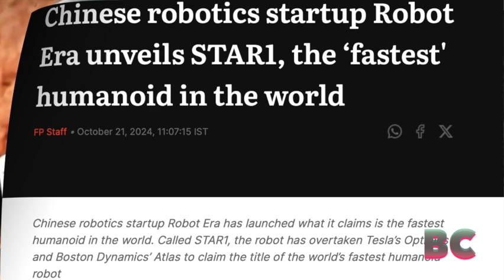Chinese robotics startup Robot Era unveils STAR1, the ‘fastest’ humanoid in the world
Chinese robotics startup Robot Era has launched STAR1, the world’s fastest humanoid robot, surpassing Tesla’s Optimus and Boston Dynamics’ Atlas.

Standing 5.6 feet tall and weighing 143 pounds, STAR1 can sprint at 8 miles per hour, outperforming the previous record of 7.4 mph.

Powered by high-torque motors and AI processing 275 trillion operations per second, STAR1 smoothly navigates various terrains, including sand and grass, First Post has reported.